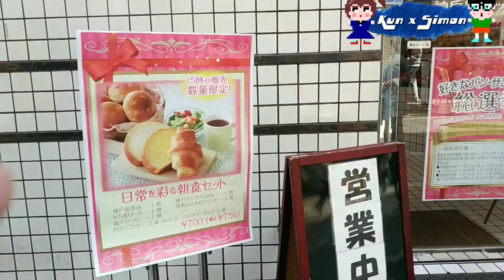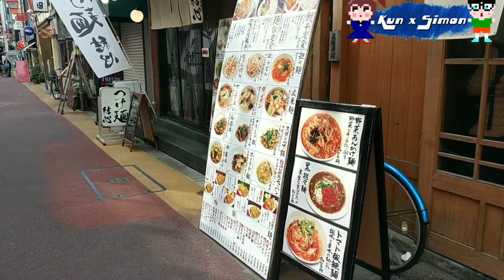Jiyugaoka / Local bakery - Travel to Tokyo Japan